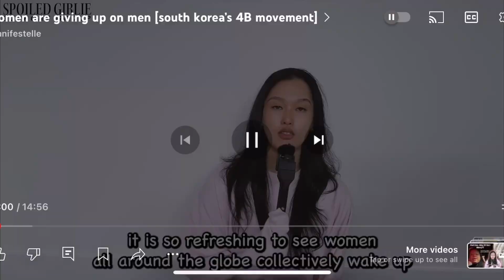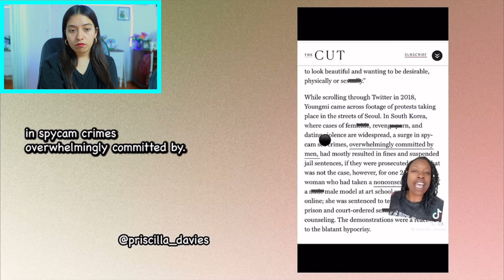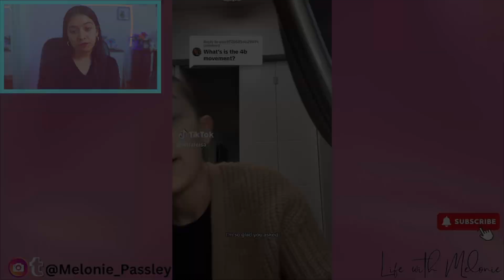4B Feminist Movement is ALARMING: Pledge to Never Be Married or have Children